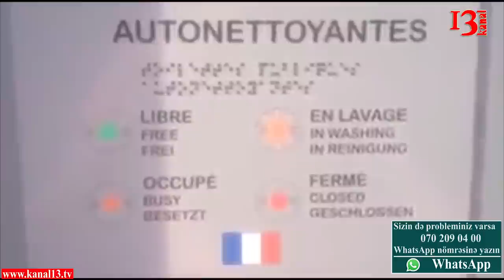"Dəhşətyönlü siyasətin nəticəsidir ki..." vətəndaş mövqeyi-Avropa və Azərbaycanda ictimai tualetlər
Ayaqyolu mədəniyyəti - Avropada və Azərbaycanda. Müqayisə Kanal13-ə göndərilmiş videolar əsasında hazırlanıb